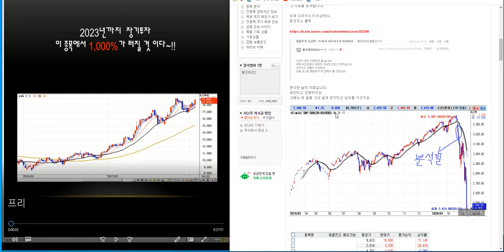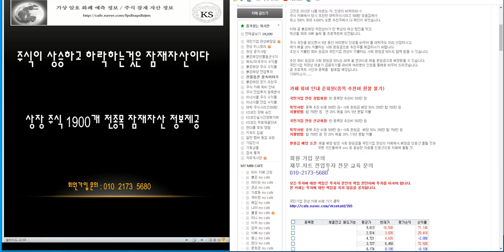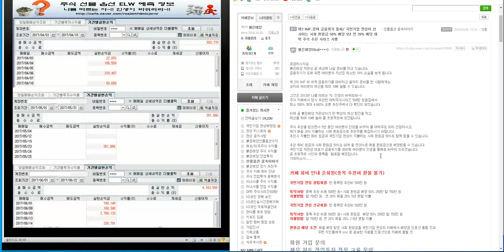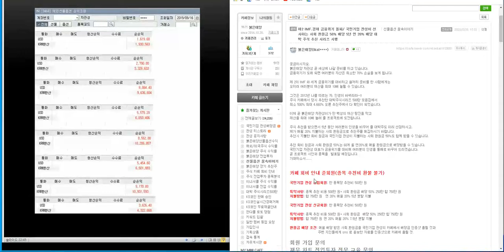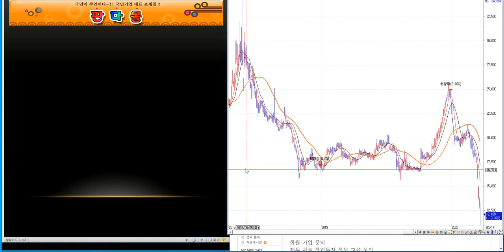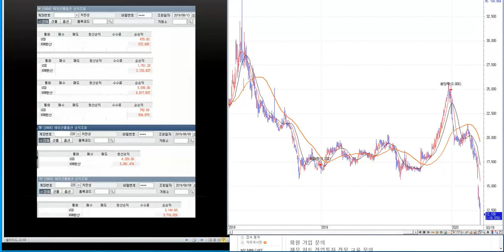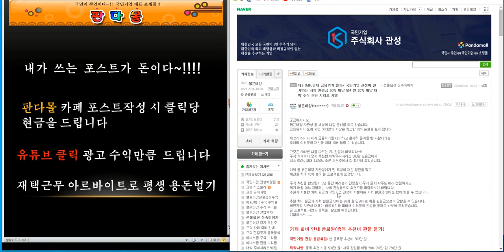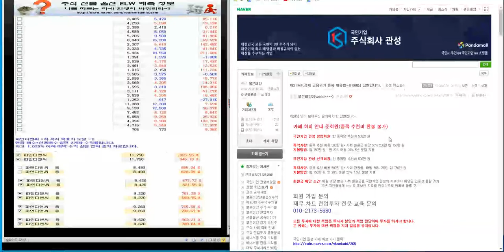제2의 IMF/ 세계 금융위기 극복 전국민 프로젝트~!! 사회 환원금 50%배당/ 최소2.000%이상 대박 주식시리즈 5탄